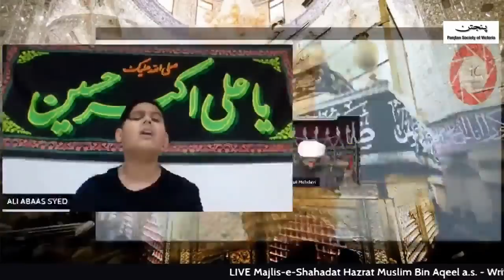Shahadat e Hazrat Muslim(as)~Topic: Sermons of Imam Zamana & Maula Abbas(as)| Maulana Kumail Mehdavi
مجلسِ شہادت حضرت مسلم بن عقیلؑ
موضوع: امام زمانہؑ اور مولا عباسؑ کے خطبے